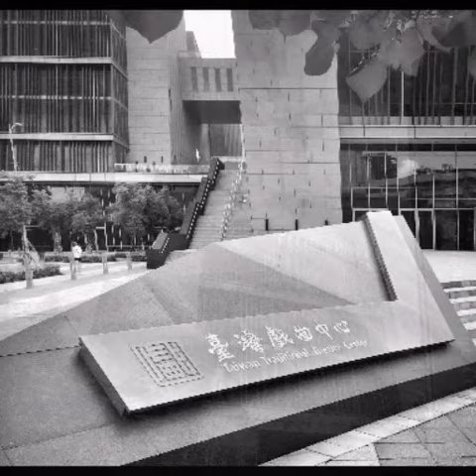2020/6 台灣戲曲中心黑白篇（Rufus）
位於台北市士林區的台灣戲曲中心，線條很美，適合拍照，特別是有光影，及天空有戲時。